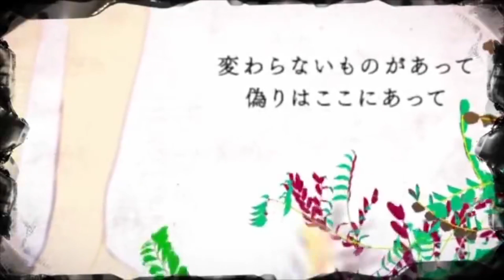Reon を 歌ってみた by 周平 (Vocal Cover by Shoohey)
ボーカルリミックス版。